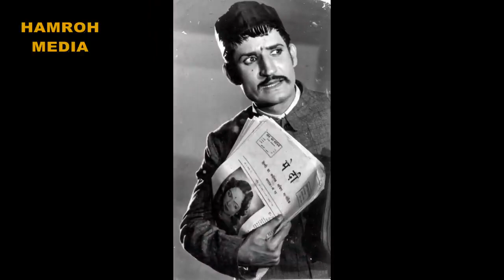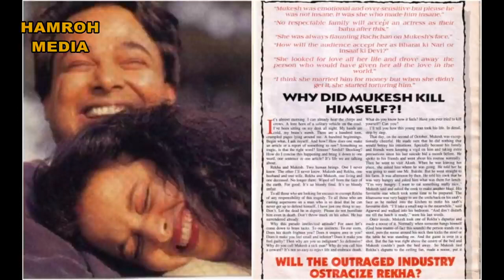Yolg'izlik qirolichasi REKHA va uning omadsiz muhabbatlari | Машхур хинд актрисаси РЕКХА хаёт йули